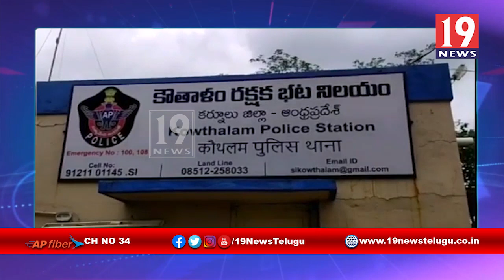కౌతాళం మండలంలో రెచ్చిపోతున్న రేషన్ మాఫియా - కర్నూలు జిల్లా